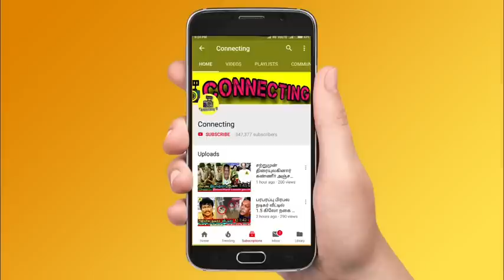ரமணி அம்மாள் அஸ்தியை கரைக்க ஏழு மகள்கள் செய்த நெகிழ்ச்சி செயல் | Ramani Ammal | SaReGaMaPa Ramani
ரமணி அம்மாள் அஸ்தியை கரைக்க ஏழு மகள்கள் செய்த நெகிழ்ச்சி செயல் | Ramani Ammal | SaReGaMaPa Ramani | Zee Tamil Ramani Ammal | Sa Re Ga Ma Pa